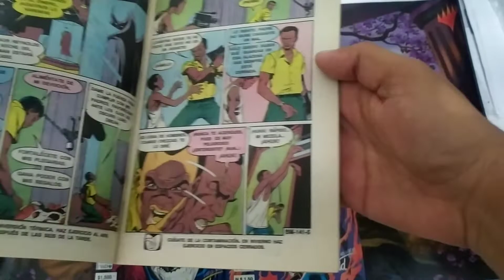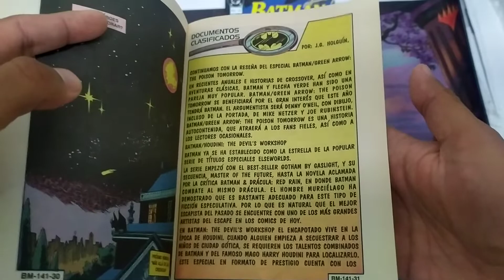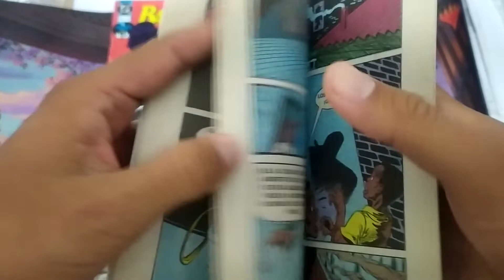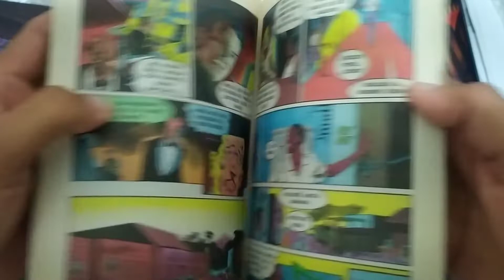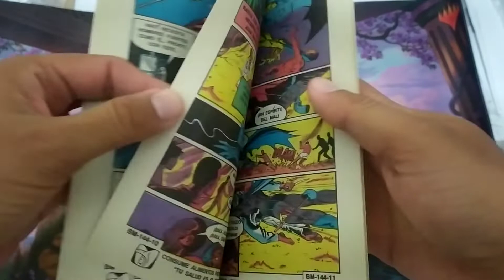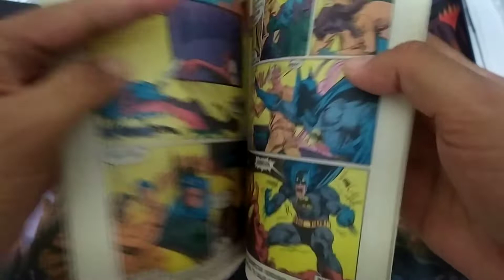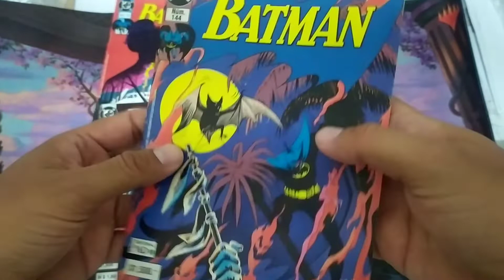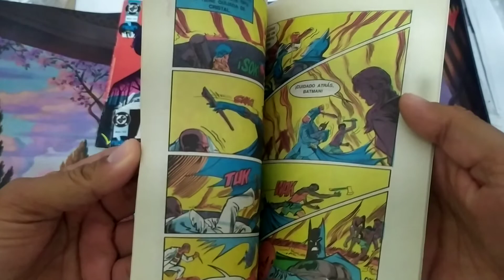Artureseñas: Rito de Iniciación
Les dejo este nuevo video continuando con  "Artureseñas", presentando Rito de Iniciación, presentado catorcenalmente en el título de Batman del número 141 al 144 de Editorial Vid.

nk de la Artureseña anterior:
Artureseñas: Batman Año 2